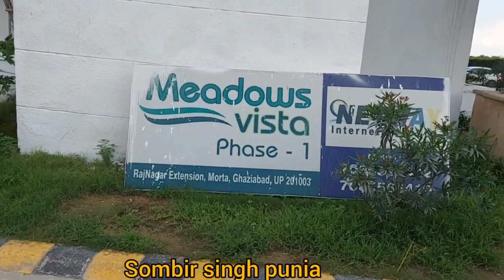भाइयों आज बहुत बड़ी दुखद घटना हुई जो बयां नहीं कर सकता